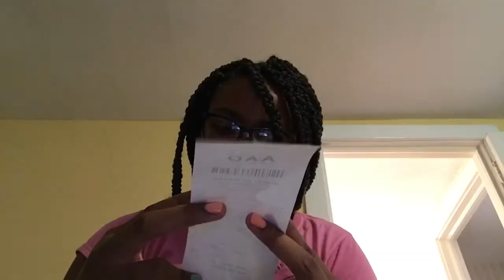Everything I got from the mall